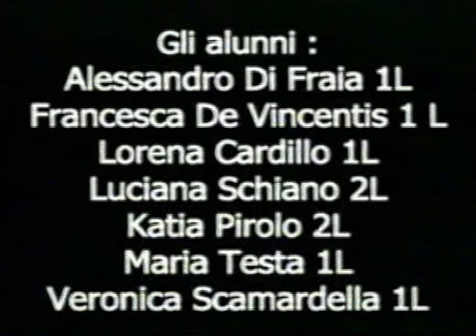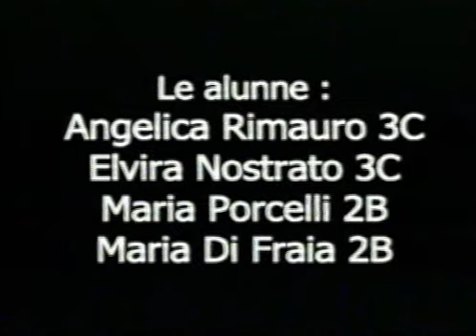ITIS Pozzuoli - Attività extrascolastiche 2001- Spettacolo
ITIS Pozzuoli - Attività extrascolastiche 2001 - Sintesi delle esibizioni di fine corso degli studenti che hanno partecipato alle attività extrascolastiche per l'anno scolastico 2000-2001. Docenti F.Florio, G.Barletta, esperto esterno Maestro Pasquale Petrucci. Riprese e montaggio Axe video